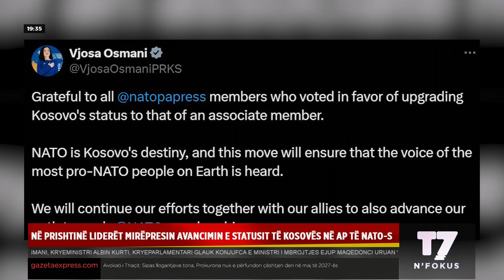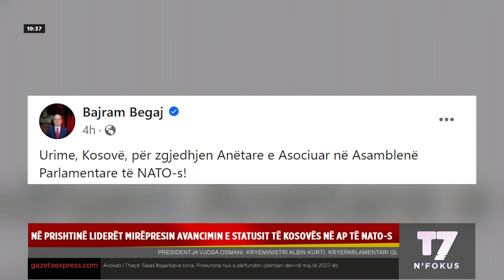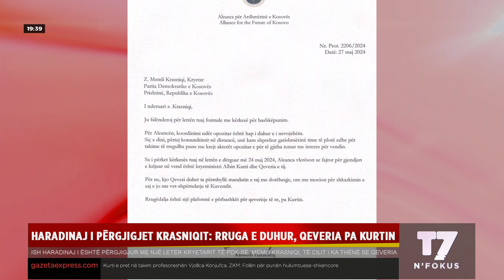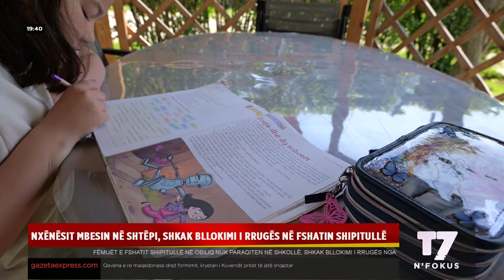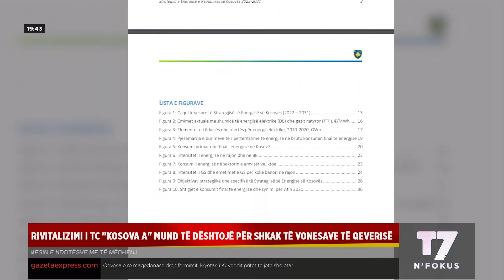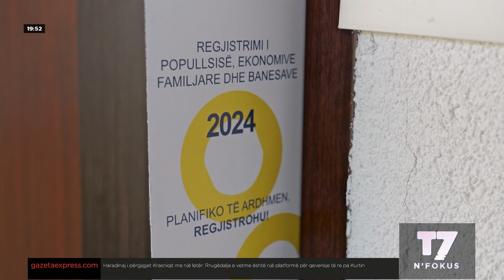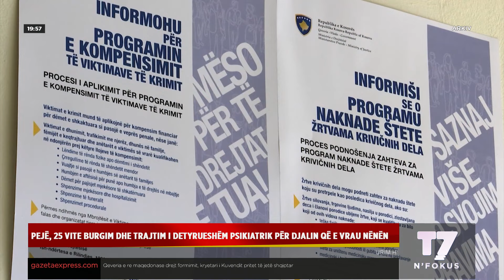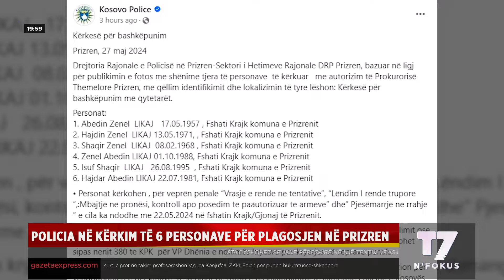Lajmet e orës 19-30, 27.05.2024 | N'FOKUS | T7